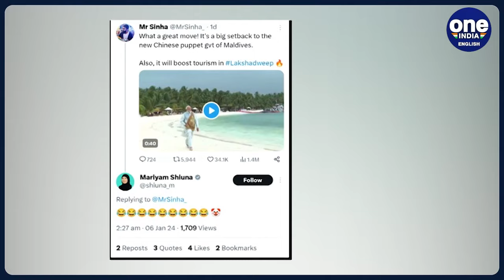Maldives Election 2024: President Mohamed Muizzu's Litmus Test Amid Anti-India Policy |Oneindia News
Stay updated on the latest developments as the Maldives holds its 2024 parliamentary election, seen as a crucial test for President Mohamed Muizzu amidst rising tensions over anti-India policies. With 368 candidates vying for 93 seats, this election could reshape the nation's diplomatic stance and regional alliances. Follow for live coverage and analysis of this significant event.